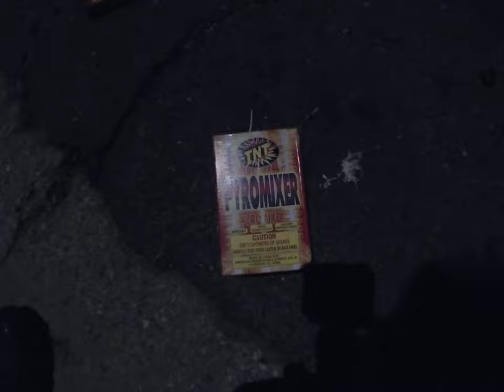Firework #5: TNT Pyromixer (July 4, 2024)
Recorded yesterday on 9:30:53 pm to 9:31:56 pm

Happy Fourth Of July 2024! The firework is Pyromixer.